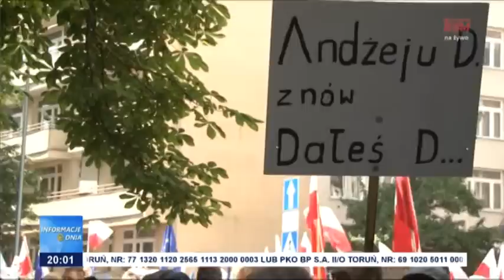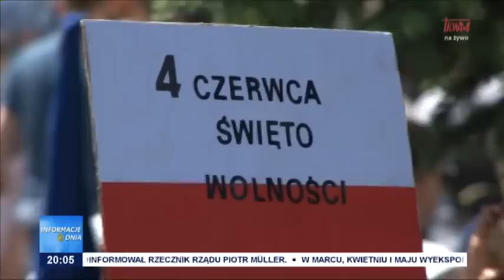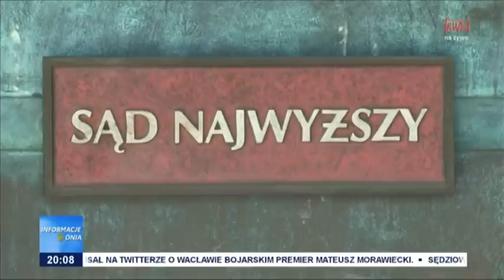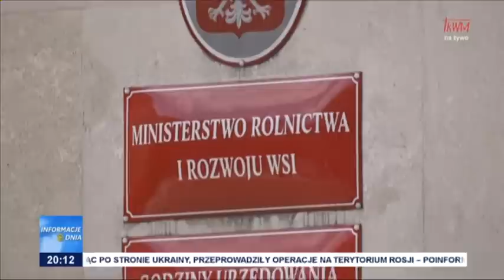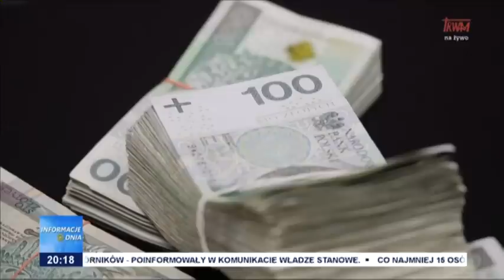Informacje Dnia 05.06.2023 [20.00]